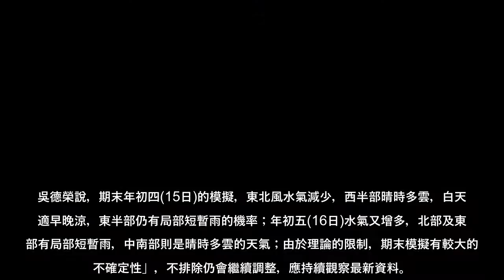氣象局表示，今受到東北季風影響，北部及東北部天氣稍轉涼，桃園以北、台灣東半部地區及馬祖有局部短暫雨，基隆北海岸及東北部地...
氣象局表示，今受到東北季風影響，北部及東北部天氣稍轉涼，桃園以北、台灣東半部地區及馬祖有局部短暫雨，基隆北海岸及東北部地區並有局部大雨發生的機率，其他地區及澎湖、金門為多雲到晴的天氣。
中央大學大氣科學系兼任副教授吳德榮在「三立準氣象．老大洩天機」專欄表示，迎風面北部、東半部有較密實的低層雲，西側則有中層雲及高層雲接近。北海岸、大台北及東半部有局部降雨。北台灣因冷空氣南下，低溫較昨晨略降；新竹以南則因雲量增多、風力增強，「輻射冷卻」大幅減弱，低溫反較昨晨回升。
截至5時平地最低氣溫出現在苗栗公館鄉12.7度。其他各地區的平地最低氣溫為：北部(新北石門區)12.9度，中部(雲林古坑鄉)13.1度，南部(台南柳營區)13.4度，東部(宜蘭三星鄉)13.6度。
吳德榮說，根據最新(8日20時)歐洲中期預報中心(ECMWF)模式模擬顯示，今東北季風影響，北海岸、大台北東側及東半部有局部短暫雨，中南部為多雲時晴；北台濕涼、中南部日夜溫差仍大。今日氣溫：北部13至21度，中部13至27度，南部13至27度，東部14至26度。
吳德榮表示，根據最新模式模擬春節期間的天氣：小年夜(10日)鋒面逐漸接近，明上午起各地降雨機率逐漸提高；晚間鋒面的「對流雲系」移入，影響至除夕(11日)中午，有較大雨勢，局部地區亦有今年首發「春雷乍響」的機率。
除夕下午起「對流雲系」通過，中南部先好轉，北部及東半部仍有局部雨。年初一(12日)至初三(14日)受東北季風影響，北部及東半部有局部短暫雨，中南部則是晴時多雲的天氣；北濕涼，中南部舒適，早晚微冷。
吳德榮說，期末年初四(15日)的模擬，東北風水氣減少，西半部晴時多雲，白天舒適早晚涼，東半部仍有局部短暫雨的機率；年初五(16日)水氣又增多，北部及東半部有局部短暫雨，中南部則是晴時多雲的天氣；由於理論的限制，期末模擬有較大的「不確定性」，不排除仍會繼續調整，應持續觀察最新資料。  ...